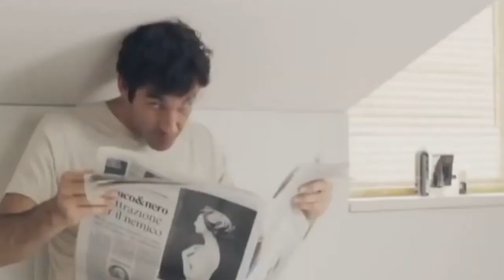Hitmakr Series: Ilario Calvo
We have a chat with TV presenter and Actor Ilario Calvo about his career, tips and tricks for aspiring actors and his opinion on the film industry.

Song: Infra-Rae
Artist: Art Blakey
Showreel: Shine Showreels